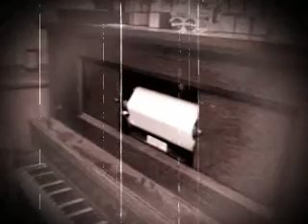Player Piano Fun!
We got the play piano to work. Enjoy a drunken sing along. I ran out of battery at the end sorry!!